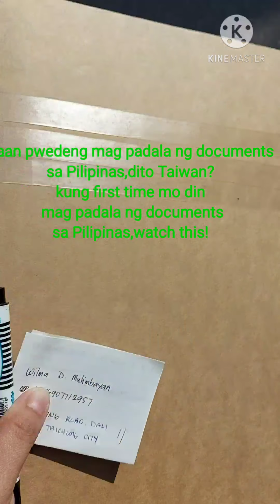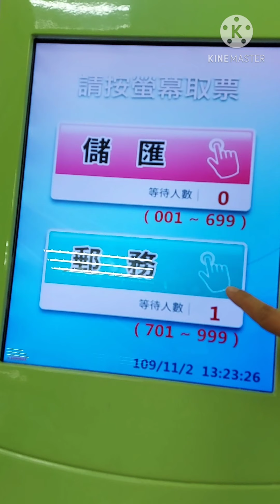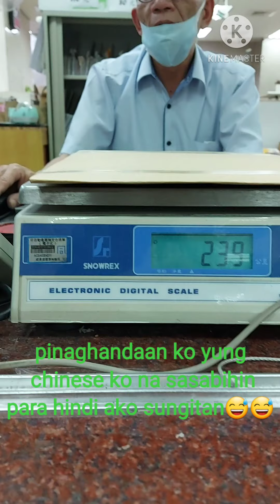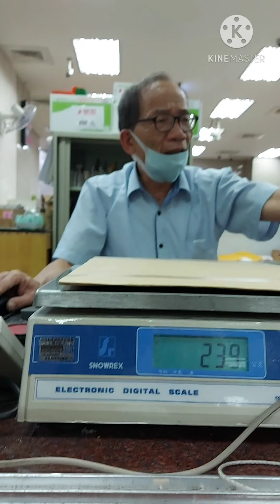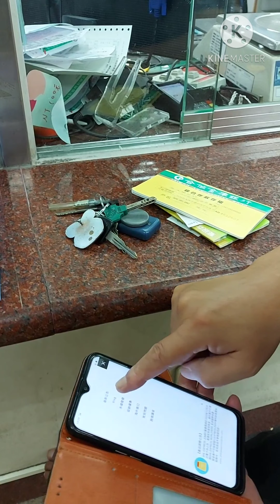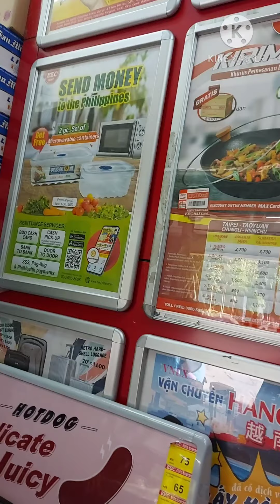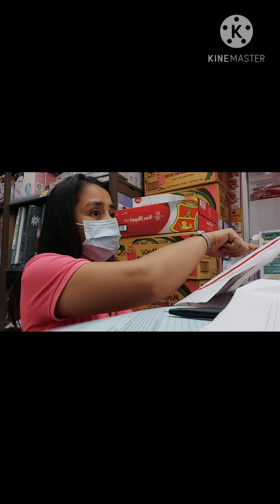How to send documents from Taiwan to Philippines